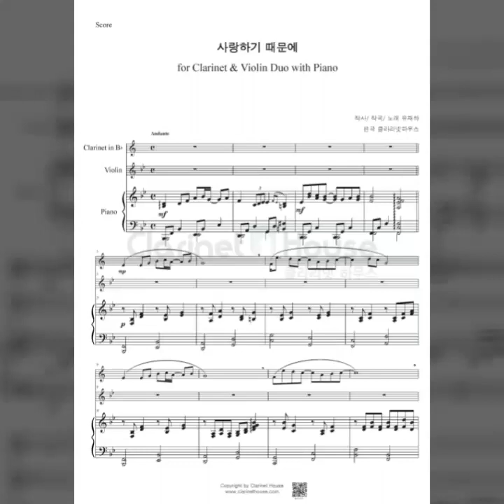사랑하기 때문에 클라리넷&바이올린 듀오(Cl&Vn Duo) 악보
사랑하기 때문에 - 유재하
클라리넷 & 바이올린 듀엣 (clarinet&Violin Duo with piano)